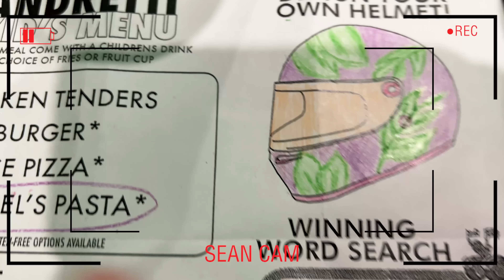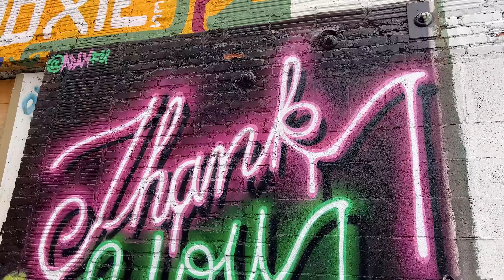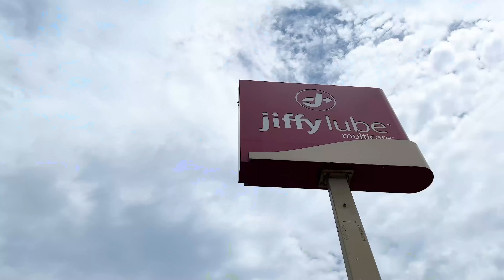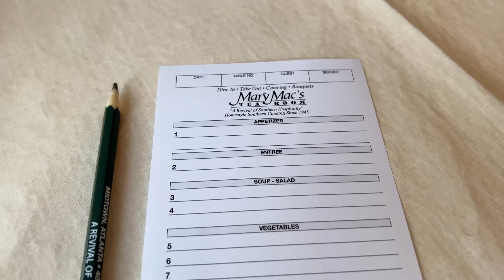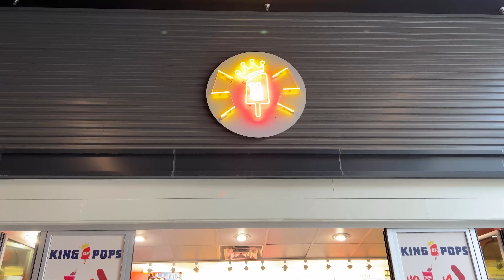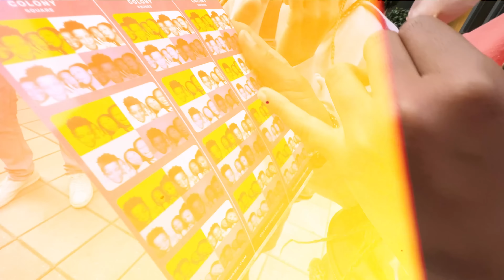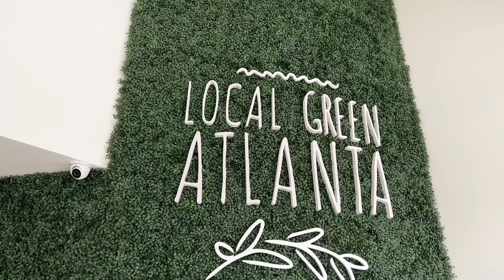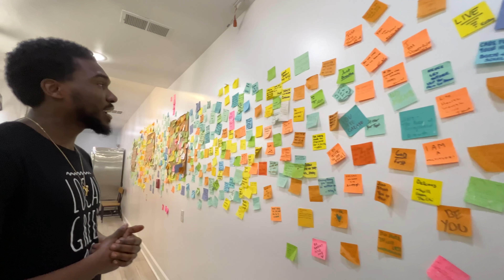We Visited Atlanta and the Reality Surprised Us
HEAD TO JIFFY LUBE BEFORE YOUR NEXT ROAD TRIP!

New to our channel? We're the Sognonvi family from Top Flight Family, and we're passionate about showing parents how to travel with their kids in comfort and style. We share tips on how to save time, reduce hassle and maximize comfort when traveling with kids.